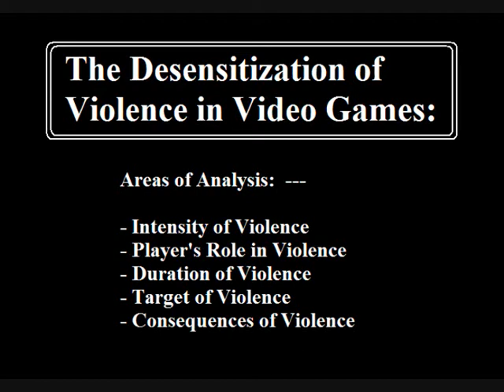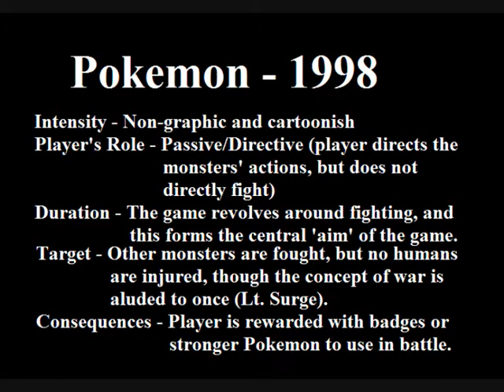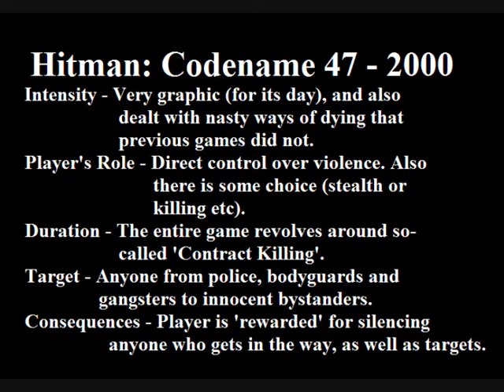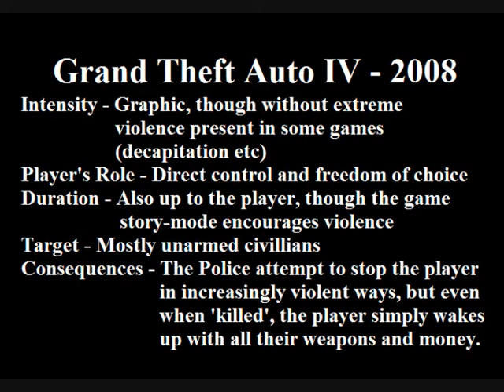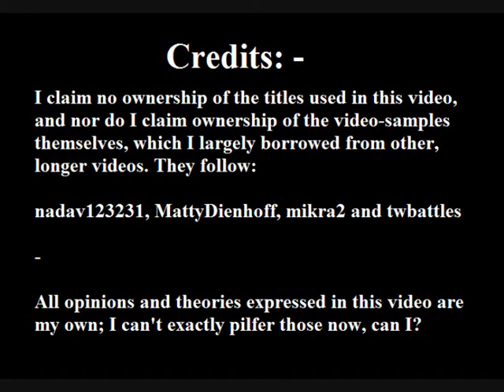Sociology Presentation - Desensitization of Violence in Video Games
A little something I put together for my Sociology class, which is to be accompanied by me speaking to the class as well. Consider this my 'notes'.

Excuse the green flashes, which for some reason always seem to occur when I use Windows Movie Maker.

The game footage is largely borrowed from other videos, whom I have credited at the end. I do own the observations.